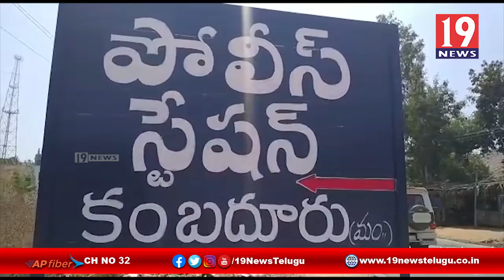మామిడి పంటలకు నిప్పింటించిన గుర్తు తెలియని వ్యక్తులు - అనంతపురం జిల్లా